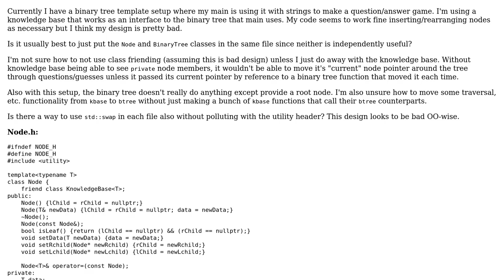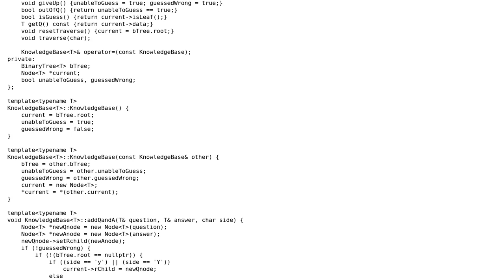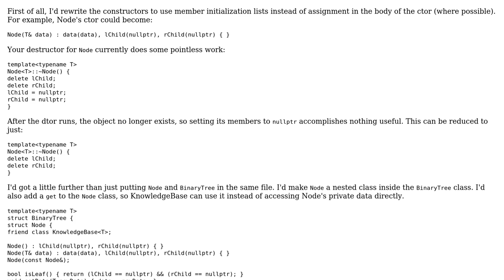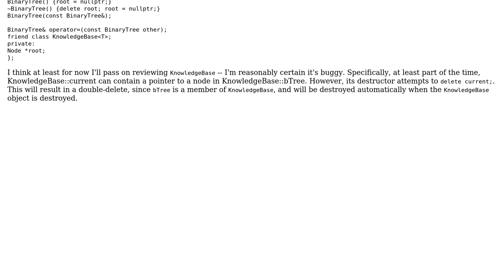Code Review: Binary tree/knowledge base design (2 Solutions!!)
Code Review: Binary tree/knowledge base design

With thanks & praise to God, and with thanks to the many people who have made this project possible! | Content (except music & images) licensed under CC BY-SA | Music | Images & others | With thanks to user YoungJohn user Jerry Coffin user Jamal user Instinct and the Stack Exchange Network Trademarks are property of their respective owners. You are responsible for your own actions.